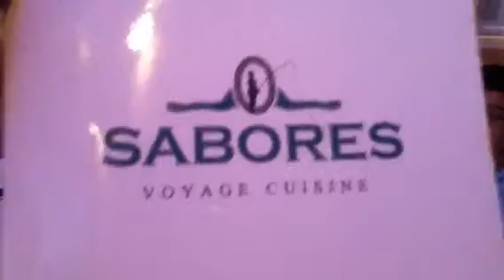SABORES SANTORINI 2